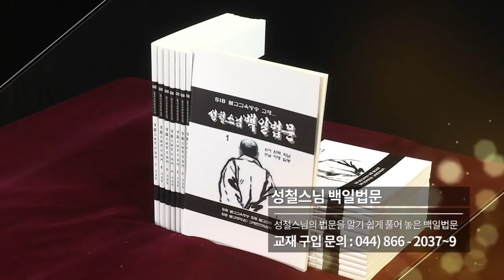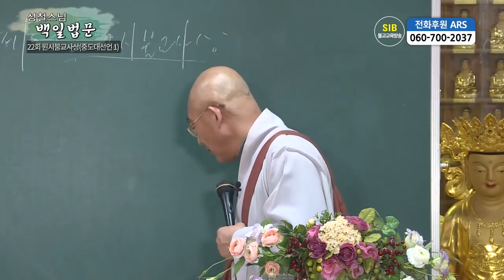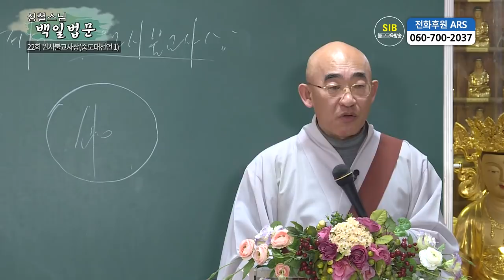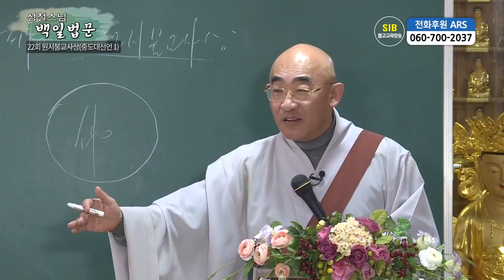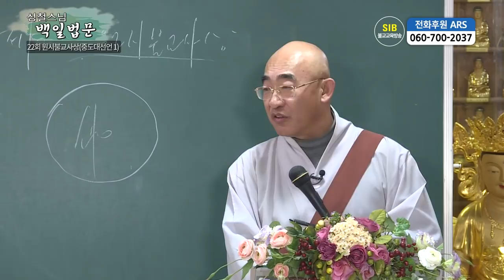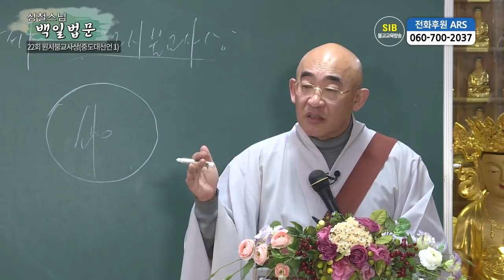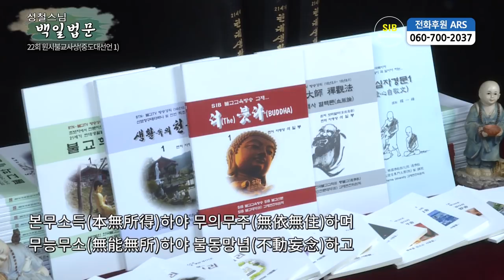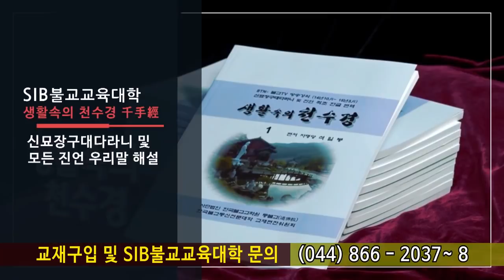성철스님 백일법문 제22회 - 원시불교사상... 중도대선언1